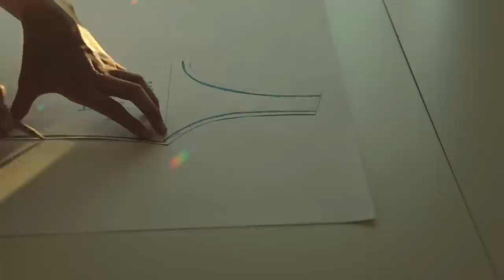nuez es #1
radiografía de nuez trabajando
registro x teo bonilla y amina fy
edición x amina fy
poder patagónico